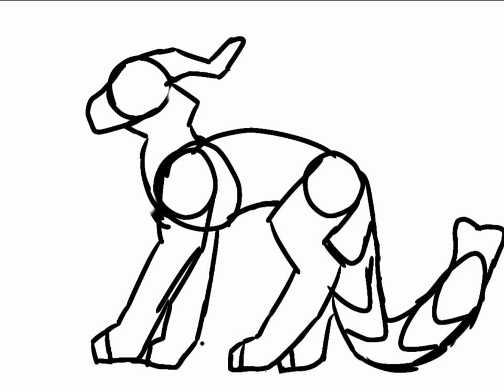geckowing fullbody!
full-body! it sucks ;w;